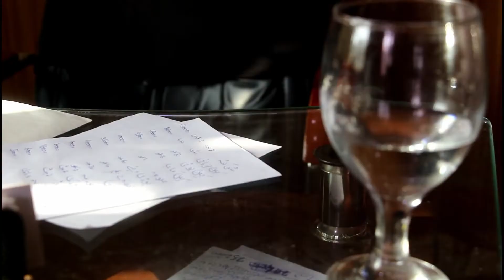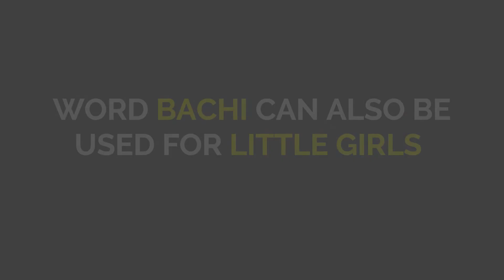Pathan Vs Girl || Funny Video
After watching this video you can't stop laughing.